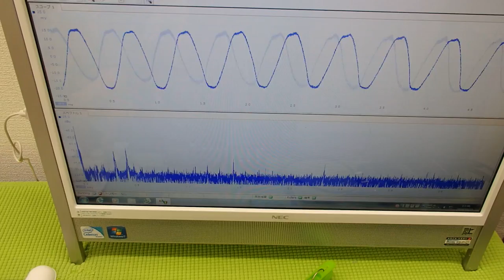表面弾性波を利用した、超音波（音を含む）制御技術 ultrasonic-labo